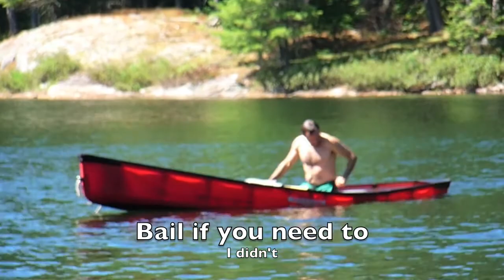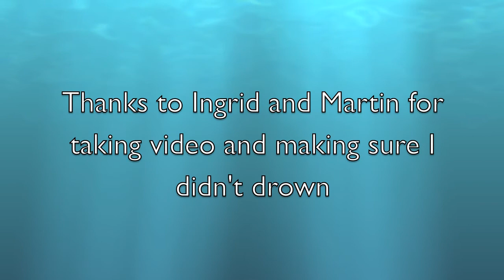Canoe Rescue Drill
I was curious to see if I could tip and rescue my canoe in deep water so, I tried it and had a lot of fun. Shot in Little Avery Lake, Haliburton, some time in August of 2012.